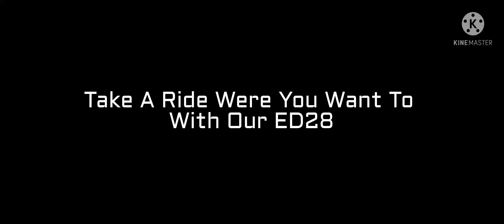Hishugoku Railway Ad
ED28 Model By Ejima